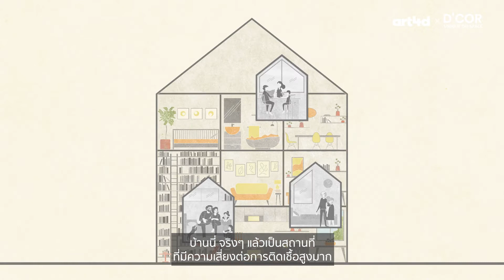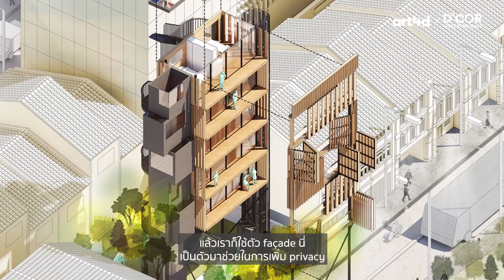art4d x SCG D'COR : Interview คุณญารินดา บุนนาค - Imaginary Objects